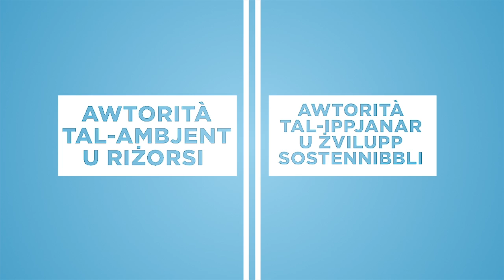Manifest PL - AMBJENT